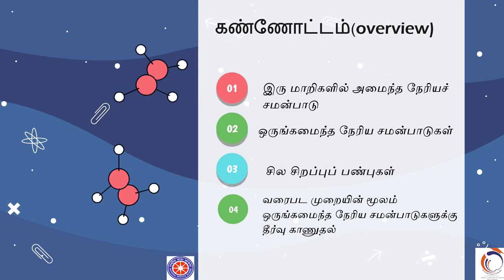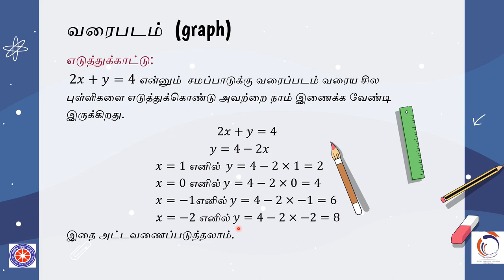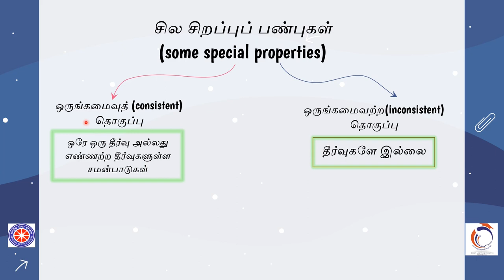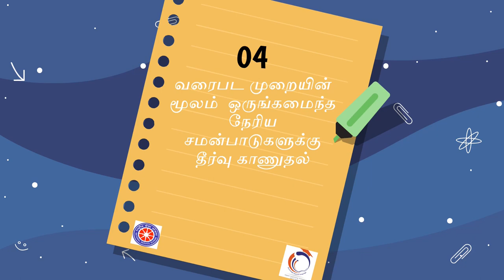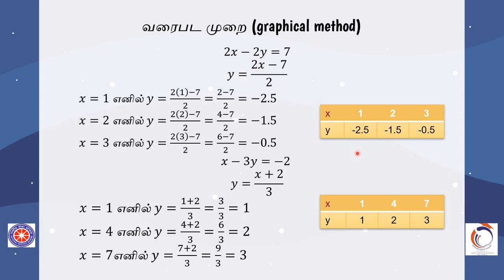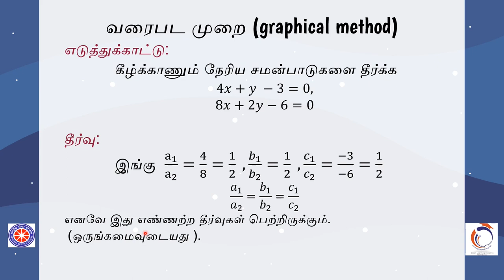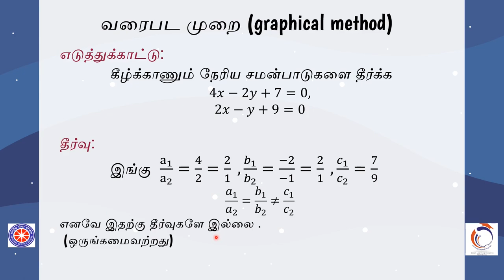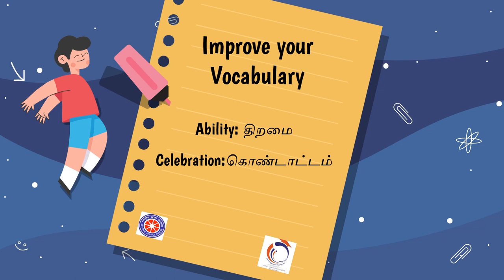Graphs ||வரைபடங்கள் || Tamil || Class 9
This video is  on “Graphs” for class 9 in Tamil. We will learn about Graphs definition,  graphical method to solve two linear equations in two variables simultaneously in this video.

Credits:
Taught by: Gowtham S
Edited by: Anuja Sathe

Time stamps:
0:00 Channel Introduction
0:20 Overview
0:50 A linear equation in two variables
4:30 simultaneous linear equations
6:20 special properties
7:00 Consistent
7:40 inconsistent
9:51 ways to solve linear equations simultaneously
10:26 Graphical method
20:48 Summary
21:22 Vocabulary
21:42 Outro